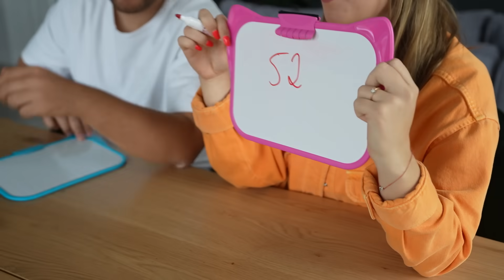ŹLE ODPOWIESZ = 1 MCFLURRY Z MCDONALD'S!